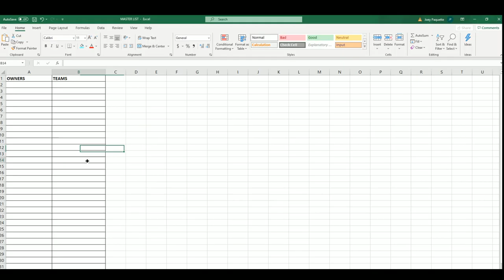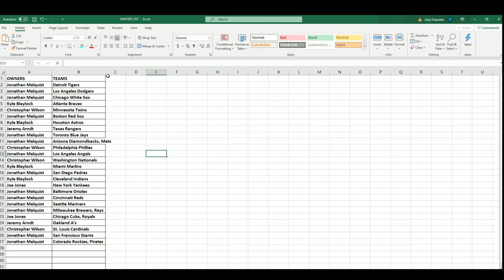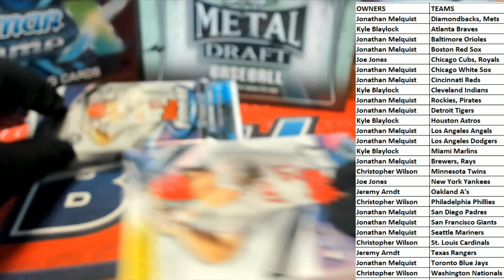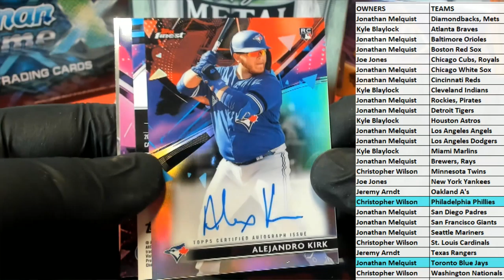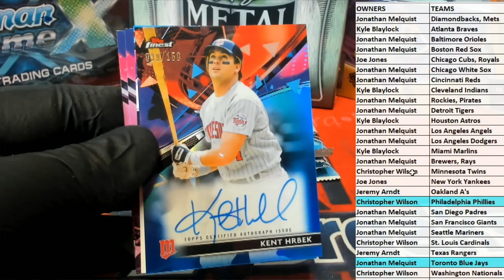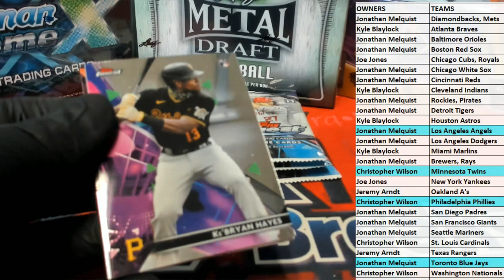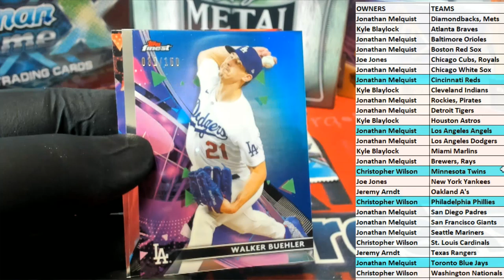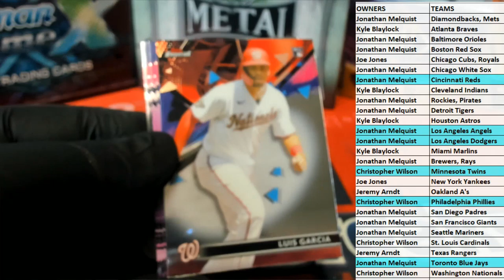2021 Topps Finest Baseball Hobby Box ID 21TOPSFINBB132